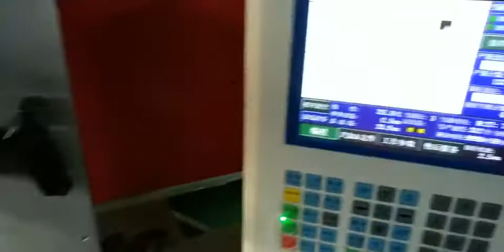0.4 mm torsional spring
Spring machine commissioning